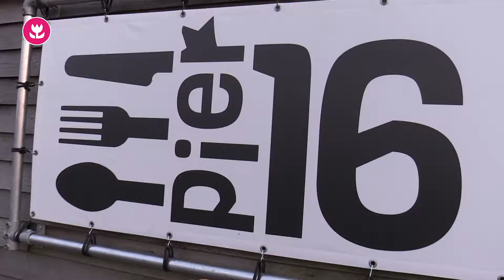Tulpendate 2018 - Tijd voor de brieven!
© Jeffrey Korte Media - 2018